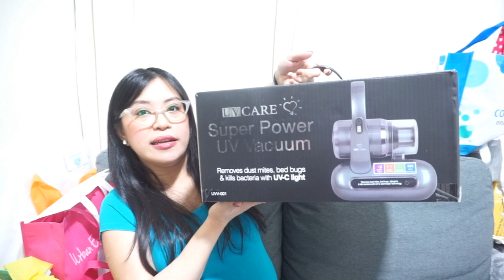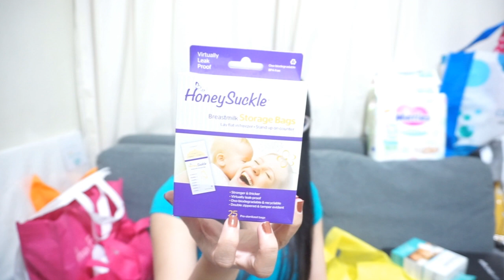NEWBORN ESSENTIALS HAUL | Things You Need to Prepare for Baby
Sharing with you our NEWBORN ESSENTIALS you need to prepare for baby na nabili namin during the Momzilla Fair. Mga dapat ihanda bago manganak at dumating si baby.

Love,
Mommy Nikki